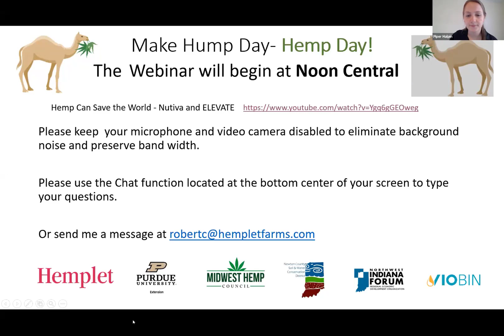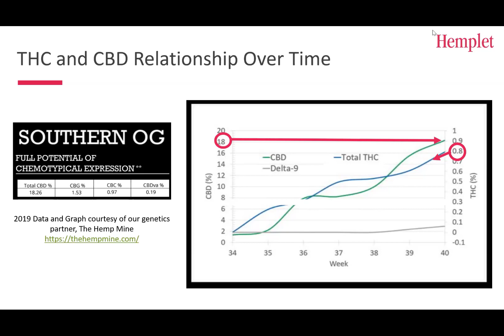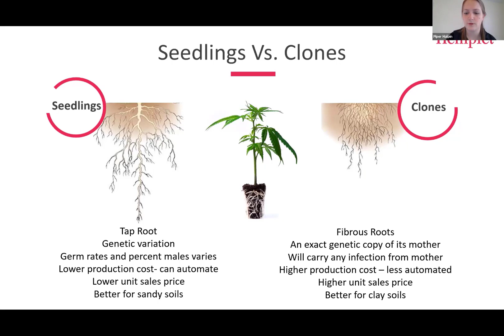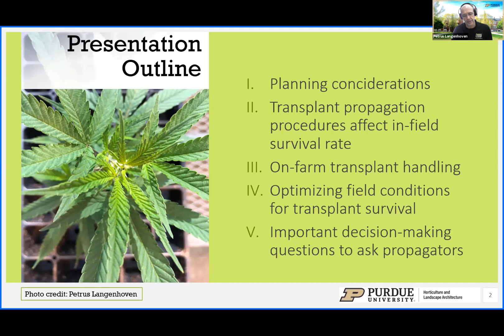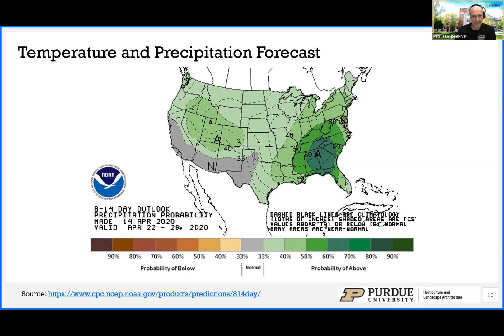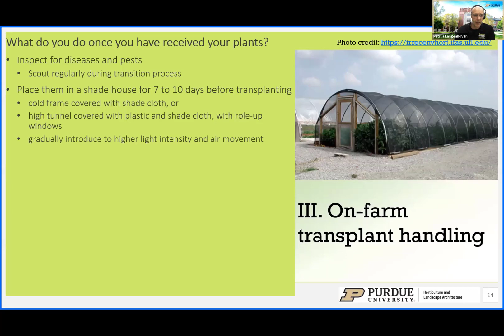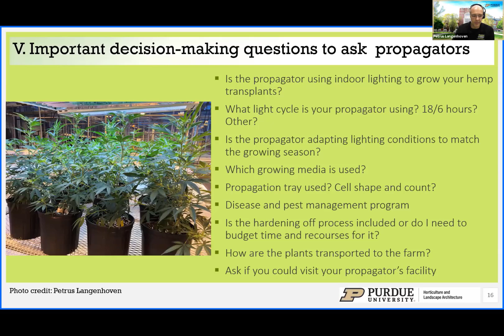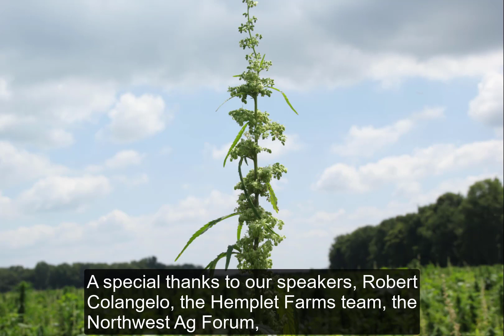Seeds, Seedlings, and Clones! Hit the Ground Growing.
Piper Halpin from Hemplet Farms and Petrus Langenhoven from Purdue University both explain how you can hit the ground growing by preparing for the 2020 season now. They provide essential questions to ask genetics suppliers and propagators before purchasing plant starts. If you are interested in accessing the corresponding presentation pdfs, please visit this

It is the policy of the Purdue University Cooperative Extension Service that all persons have equal opportunity and access to its educational programs, services, activities, and facilities without regard to race, religion, color, sex, age, national origin or ancestry, marital status, parental status, sexual orientation, disability or status as a veteran.  Purdue University is an Affirmative Action institution.  This material may be available in alternative formats.